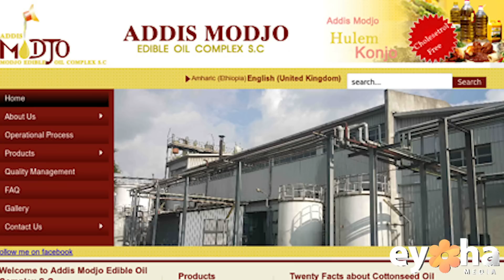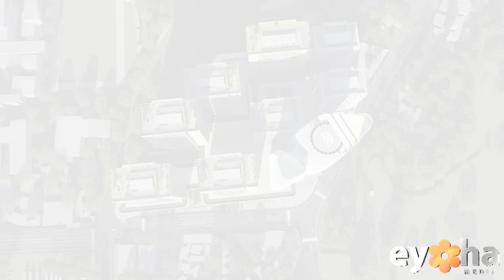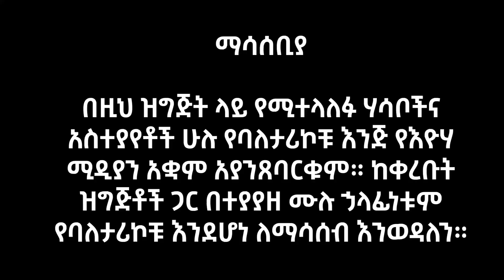ከ ወዳጅነት ፓርክ ጎን በ 10 % ቅድመ ክፍያ ግንባታው ከ 50 % በላይ የደረሰ ቤት ይረከቡ! Eyoha Media |Ethiopia | Habesha